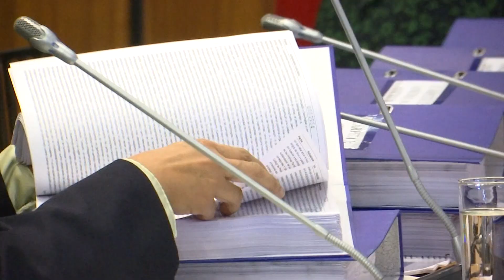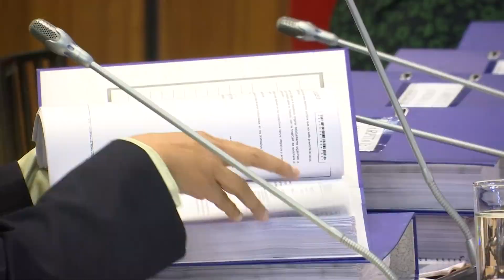En Corto les mostramos a los más copiones de la Asamblea Nacional